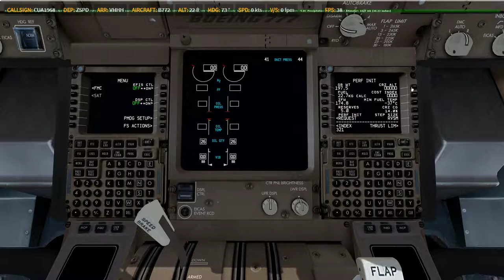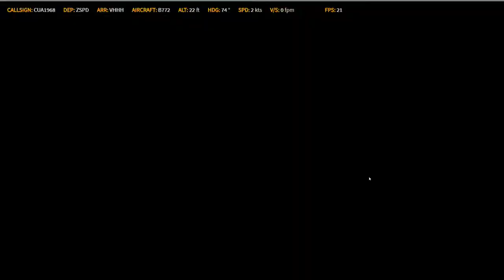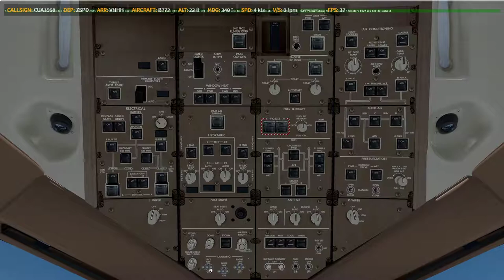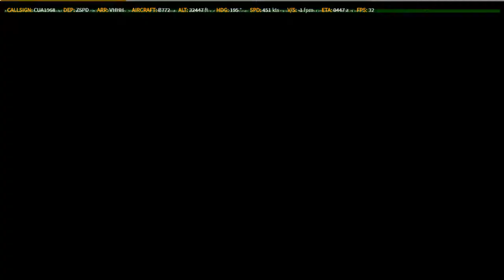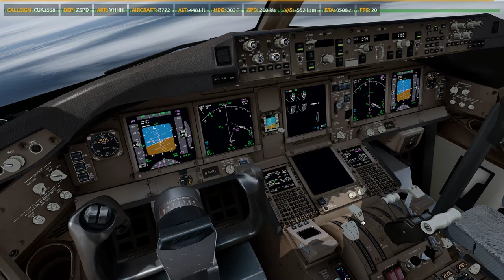P3D V4.4 | PMDG 77L | ✈ ZSPD → VHHH | KN4349 0331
Prepar3D
    -PMDG 737
    -PMDG 747
    -PMDG 777
    -QW 787
    -ASP4
    -EFBV2
    -ChasePlane
    -ORBX Global Base pack / vector / lights
XP11
    -FF320U
    -FF350
   -JD330
   -ZIBO737
   -ASXP